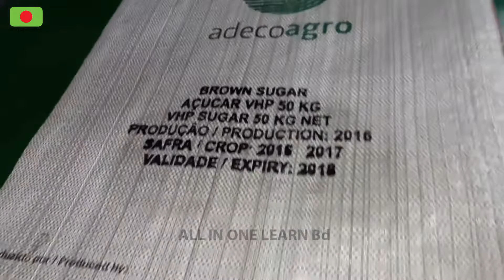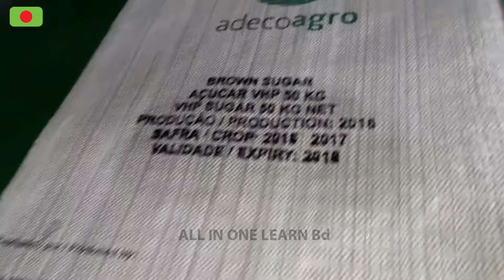Carimbadeira de Big bags machine📞 (Whats app)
Welcome to Printsheba.com
Printsheba is Bangladeshi first Print Marketplace. Our goal is to streamline the merchandise printing process for businesses and ensure that no one has a bad printing experience ever.

K Ferdous Ahmed
Proprietor
Printsheba.com

Address : Uttara,Sector#12,Road#11, House#20, 1st floor
Dhaka 1230,